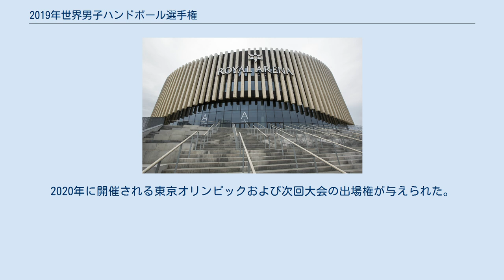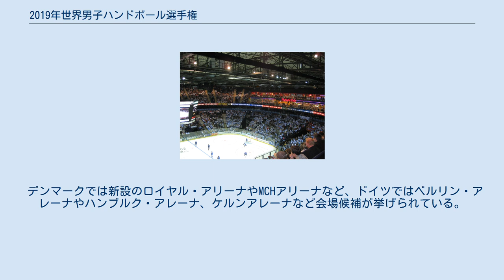2019年世界男子ハンドボール選手権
2019年世界男子ハンドボール選手権（英: 2019 IHF World Men's Handball Championship）は、デンマークとドイツで2019年1月9日から27日にかけて開催された第26回世界男子ハンドボール選手権である。
史上初の2か国共催となる。
決勝でデンマークが31-22でノルウェーを下し初優勝。
2020年に開催される東京オリンピックおよび次回大会の出場権が与えられた。
 2013年10月28日にカタールのドーハで開催された国際ハンドボール連盟理事会で、ポーランド、スロバキア/ハンガリー共催、デンマーク/ドイツ共催が最終候補に絞られ、デンマーク/ドイツ共催に決定した。
 デンマークでは新設のロイヤル・アリーナやMCHアリーナなど、ドイツではベルリン・アレーナやハンブルク・アレーナ、ケルンアレーナなど会場候補が挙げられている。
 各組上位3チームがメインラウンド進出。
 9–12位の順位決定は: 1) Number of points gained against the teams ranked 1st–4th in the preliminary rounds in their group, 2) Goal difference against the teams ranked 1st–4th in the preliminary rounds in their group, 3) Greater number of plus goals in their games from the preliminary rounds.